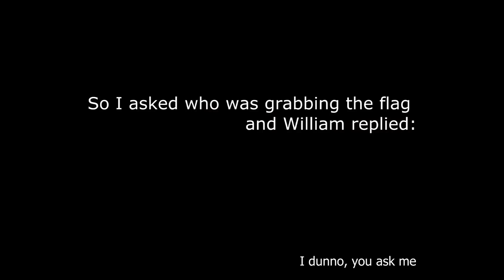KurtiZ H2 Final [Clip Collection]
KurtiZ releases one final Halo 2 montage. It consists of only the best clips during his 3 years playing, including clips from previous montages as well as some awesome clips that never got released.